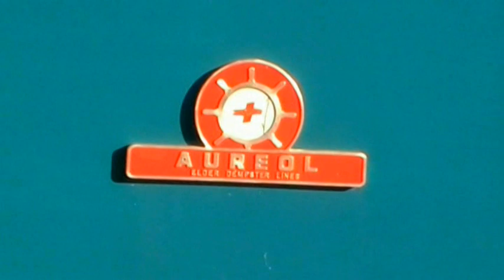Barrow Hill Roundhouse Unseen Clips - 2008 to 2017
Unseen clips from Barrow Hill Roundhouse events.